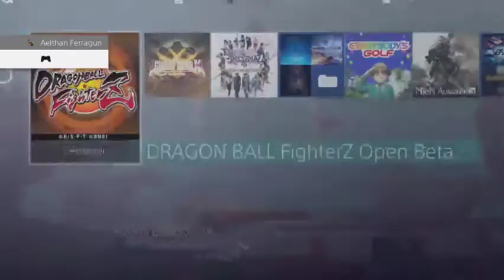Dragonball FighterZ Beta 2/2 - Le sommet de ma carrière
Top player FR.

Enregistré en direct et en public le mardi 16 janvier 2018 sur le